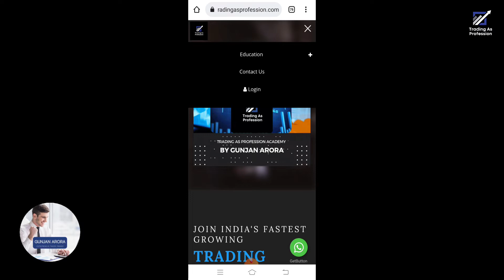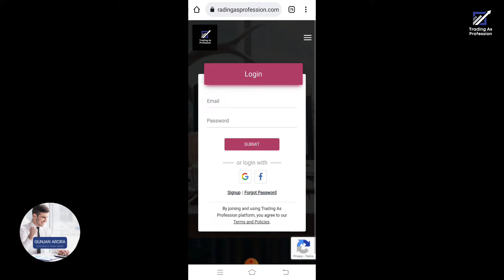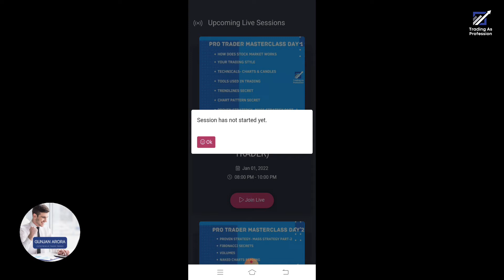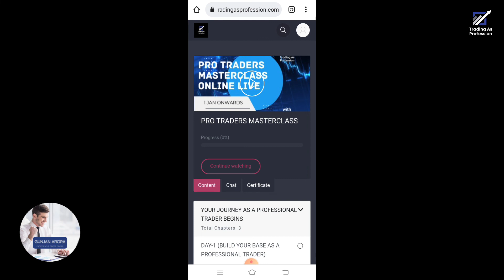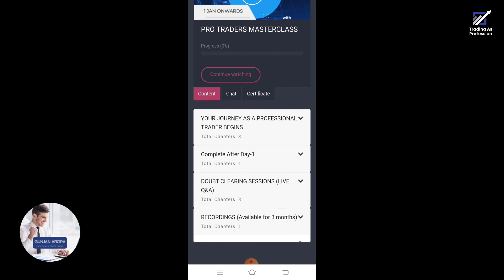How to Login at our Platform and access content & Live Classes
JOIN OUR ACADEMY & Learn Trading Skills. Trade Like a PRO Trader.

"YOUTUBEFAMILY"
You, Will, be getting Super discounts which I had never offered yet.
Prices will be not the same for the next sessions.

Hi, I am Gunjan Arora and I help traders to improve their Trading Skills by teaching them those PROVEN STRATEGIES & MINDSET of Big Plyers and Operators who control the markets that also in a week even if you have failed several times in your trading carrier.

To be very honest, I was making the same mistakes that a retail trader makes every single day TILL I discovered this secret system of trading. This secret system of trading transformed my results & now I am able to earn 6 figures & help others to transform their lives.

After opening an account via these links, send us your account ID and platform name. You will be added to our premium WhatsApp group where we often share some trade ideas.

~Follow @trading_as_profession
 for the more motivational, stock market, share a Market update.

💡Turn on notifications for time to time updates

We cover topics such as Nifty prediction, Live Trading, Share news today,
Banknifty tomorrow prediction, Nifty prediction for tomorrow, Nifty tomorrow,